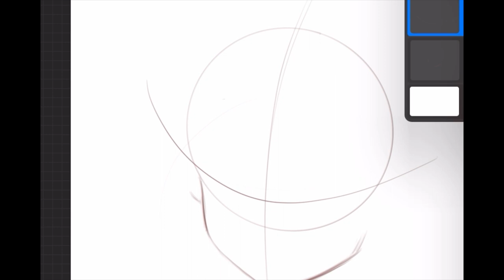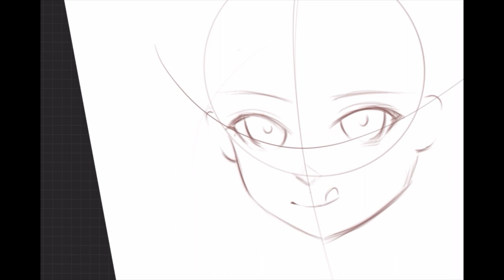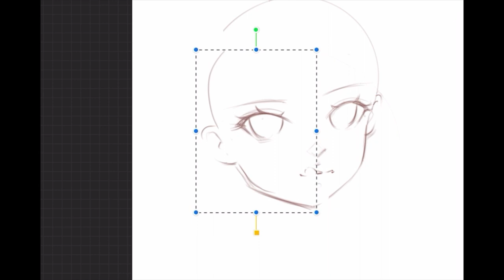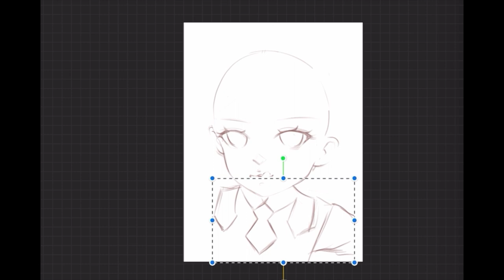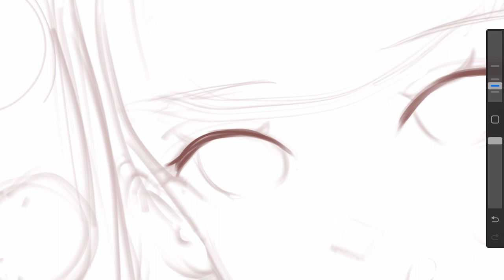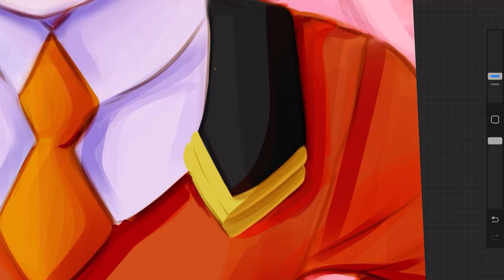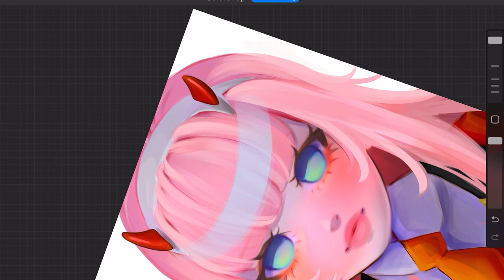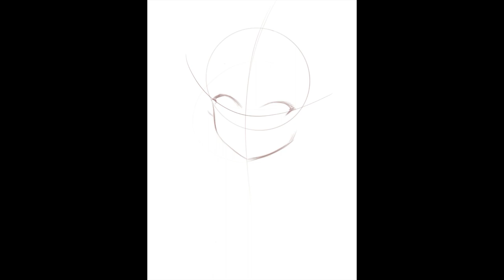Zero Two [Speedpaint]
Hello you guys! Todays video is me recreating my traditional art into digital, this is the no talking version with lofi music!

•Socials and brushes here! ↓↓↓↓•

•Equipment•

Filmed With Iphone 14 Plus/ and or screen record :)

•Music•

Provided By Lofi Girl + youtube studio music